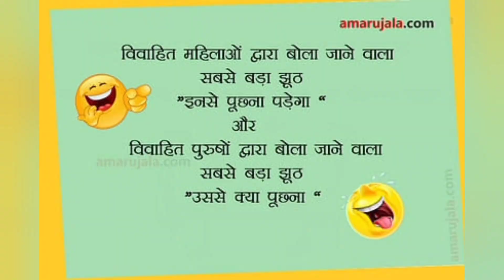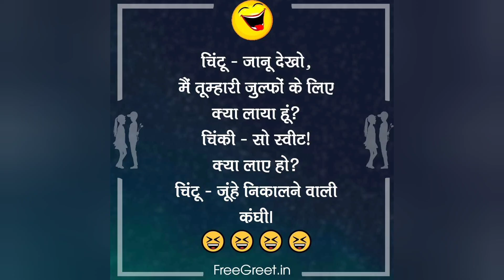Bf 🧑‍🦱 Gf👸 Hindi very🤣 funny jokes 🤣 | best gf bf jokes 😂😆 | best jokes 2024 🤣